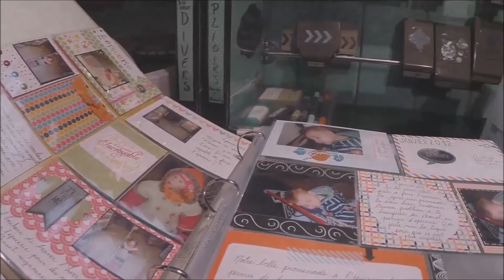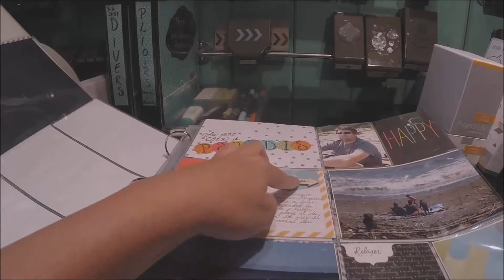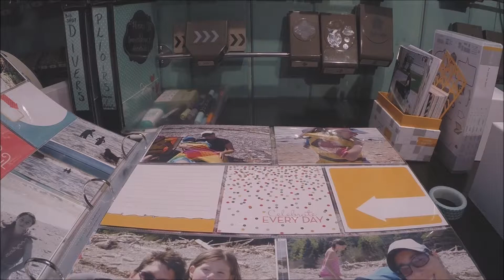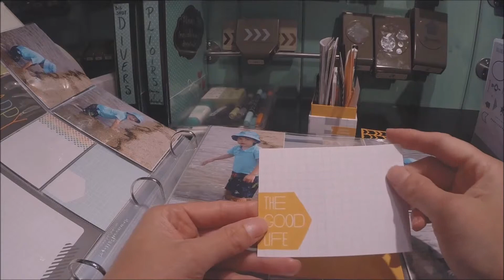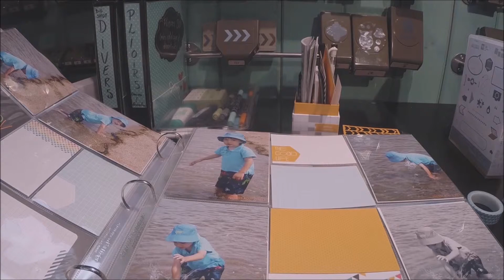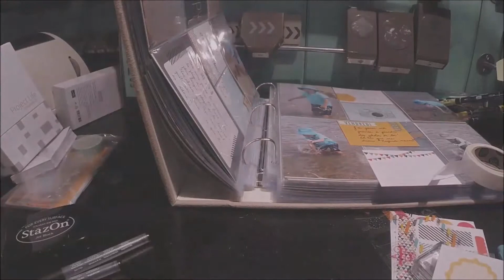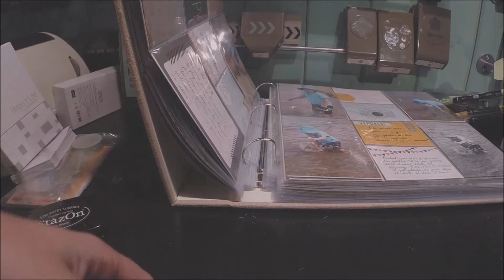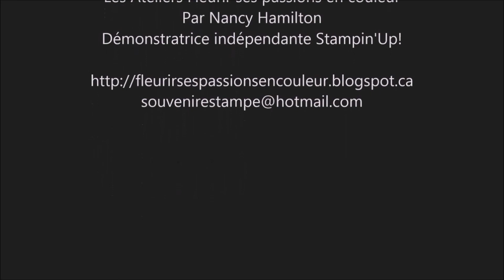Project Life en direct partie 2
Confectionnez 2 pages de Project Life en moins de 30 minutes...c'est possible!!!